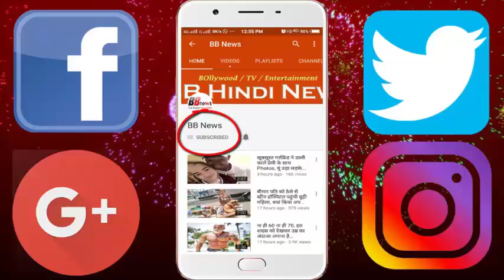IND vs AUS 2nd T20 live Match at 7pm ,India vs Australia 2nd T20I Live Streaming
IND-AUS 2nd T20, along with the series win, look at India's 5 records too

The second match of the three-match T20 series between India and Australia will be played today in Guwahati. This match will start from 7 pm. Winning this, the Indian team, which took 1-0 lead, would like to take possession of the series. At the same time, Australia has the last chance to retain itself in the series. However, the fear of rain is being expressed. This will be the first international match at the Bersapara Stadium.

If India wins the Guwahati T20, then it will win 51 in T20. Sri Lanka have so far won so many international T20s However, winning support is better than Team India, so she will be at number three. Team India has won 50 of the 84 T20 matches, while 31 have lost. His winning percentage is 62. On the other hand, Sri Lanka has so far won 51 out of 96 T20 and lost in 43. His winning percentage is 54. If Team India, which is ahead of 0, will win the first time in 70 years, when it will beat Australia in four consecutive bilateral international series. India has defeated Kangaroos in 3 consecutive series earlier. It includes 3 in the T-20 series in Australia in 2016, 2 1 in the Test series in the country and 4 ODIs in this ODI series.

BB NEWS!!